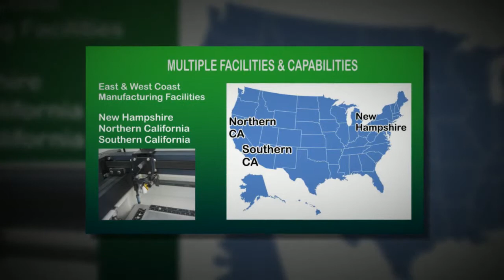PATENT MANAGEMENT PROGRAMS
AZTEC IP SOLUTIONS has created corporate patent awards for 300+ corporations in 29 countries and 3 continents. Each with dedicated product warranty & customer service hotline. Our knowledge of international shipping and custom clearing will save our clients both time & money. Visit aztecip.com